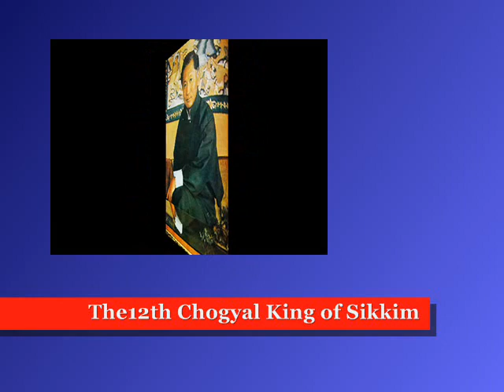Sikkim Kings,national anthem,flag,coat of arms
The 12th Chogyal King of Sikkim Palden Thondup Namgyal
The 13th Chogyal King of Sikkim Tobgyal Wangchuk Tenzing Namgyal